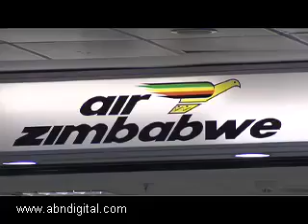State of Aviation in Africa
The African continent is fast realizing that there is a need for a reliable and affordable inter-connectivity to position this continent as the leading investment destination globally. The Aviation business has a critical role to play in ensuring that. It is reported that Africa has a potential to become one of the most profitable skies. But there are many challenges.